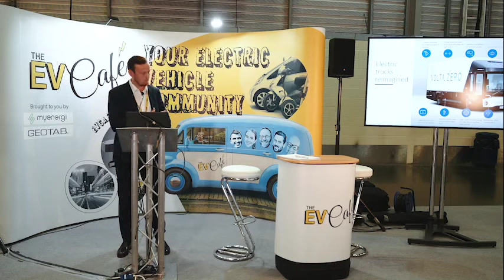Cold Chain Expo Walkthrough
Working with EV Cafe at the Cold Chain Expo in Peterborough